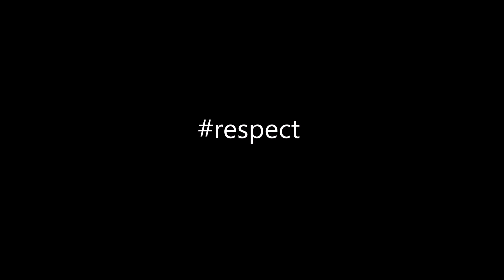CAND SE LANSEAZA FIFA 22?! / SUMMER, SUMMER, SUMMER... STARS